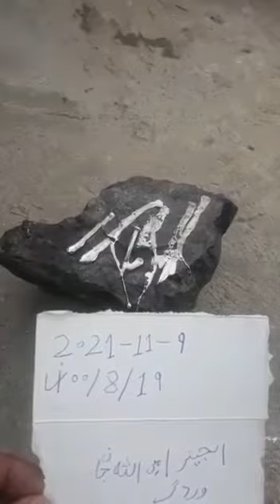Afghanistan Ka Pathar